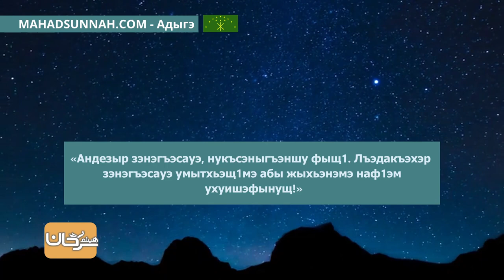4 — Бегъымбар лъап1эм ﷺ жи1ащ أَتِمُّوا الوُضُوءَ، وَيْلٌ لِلْأَعْقَابِ مِنَ النَّارِ